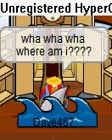The Time Machine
This is a movie i made it is cool i hope